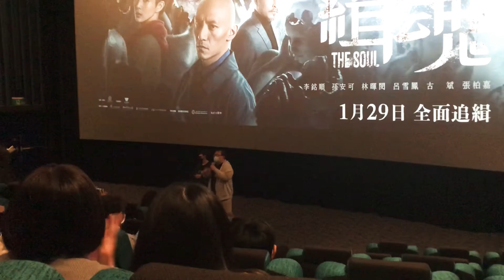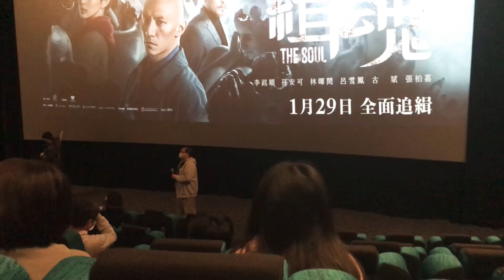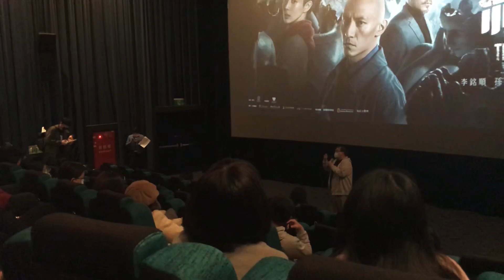緝魂電影🎬結束，劇中人物現身！！！！